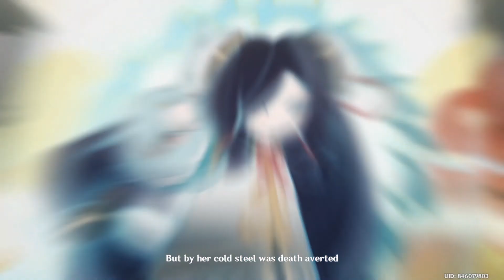Yun Jin Gracefully Performing Opera Play | Genshin Impact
"The Divine Damsel of Devastation" was an opera play based on Shenhe's childhood story written by Yun Jin's Father and performed by Yun Jin herself.